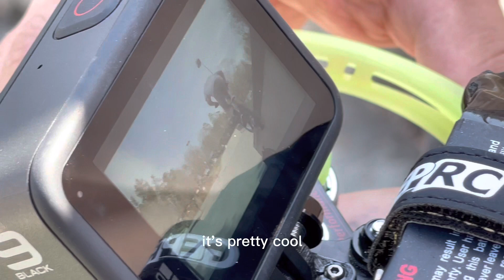BMX FREESTYLE with FPV drones😨🤯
In this video, we take you on a ride to the Brook Run Skatepark for an exciting BMX session with our friends! But what makes this video truly unique is that we also had Joey filming the action with his amazing FPV drones. You'll get a bird's-eye view of our stunts and tricks like never before!
As we arrived at the skatepark, we were joined by our friend Zack, who is a skilled BMX rider himself. With his amazing skills and our passion for BMX, we were set for an epic session. We started with some warm-up tricks, but as we gained momentum, we took things to the next level, and that's when Joey's drones captured all the action.
You'll witness us performing some jaw-dropping stunts, from tail whips to backflips, and everything in between. The adrenaline rush was real, and with Joey's drone capturing every moment, we knew we were creating a video that would be unforgettable.
If you love BMX or simply enjoy watching people do amazing stunts, then this video is a must-watch. You'll get to experience the thrill of riding BMX at Brook Run Skatepark, from the perspective of our friend's incredible FPV drone footage. Don't miss out on this action-packed video!